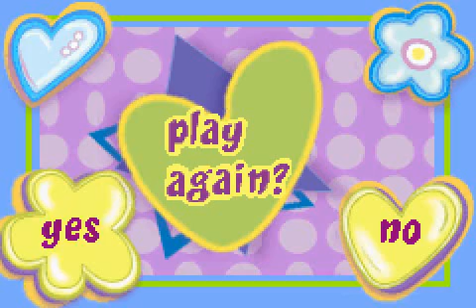Let's Quickly Play Barbie Software - Groovy Games 01: Come Play with Us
They lure you in with a simple enough request to play some games with them. Before you know it, your soul belongs to the One With Laser Eyes. Once you have taken that step, you are forever doomed.

This game also shows my one critical weakness in video games - simple mini games.